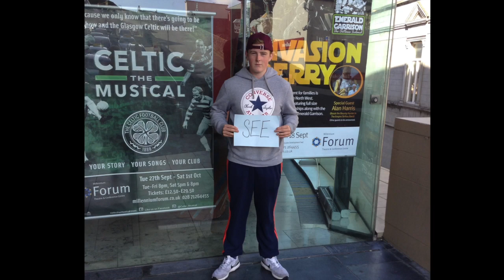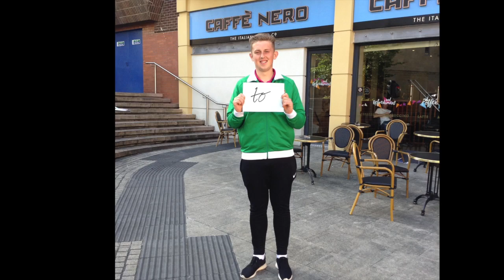Mid and East Antrim TBUC 2016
Mid & East Antrim present T:BUC camp film from Summer 2016. Featuring educational visits around the country and a residential experience at Woodhall Outdoor Learning Centre. The young people wrote the script, helped to edit the film and performed the soundtrack. This clip won an EA Youth Service Oscar for Best Photography in 2017. Ask your youth worker about T:BUC camps in your area!